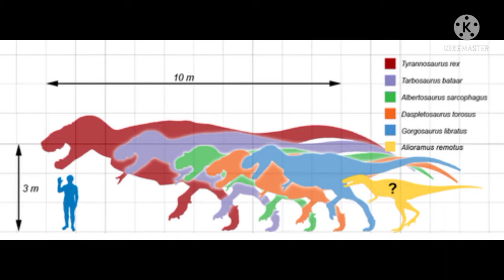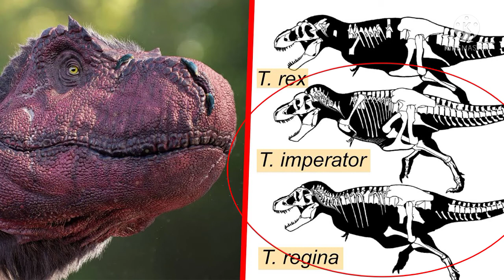los tyrannosauridae los dinosaurios tiranos